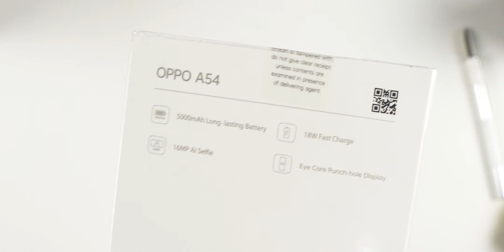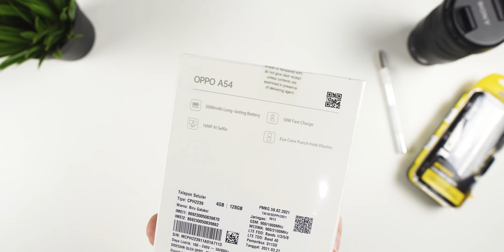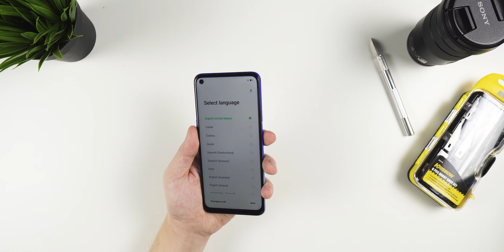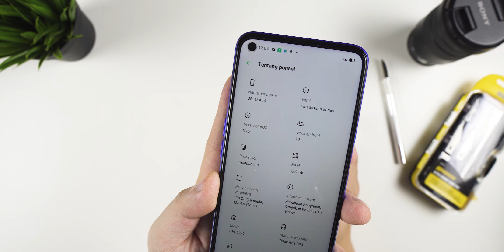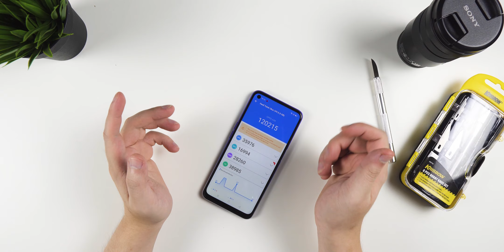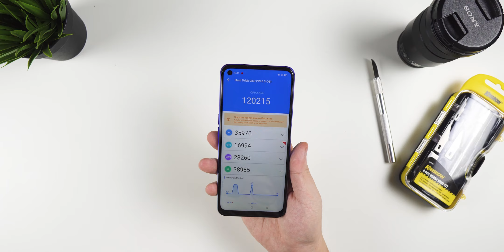2 JUTAAN !! - Unboxing Oppo A54 Indonesia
Halo temen2